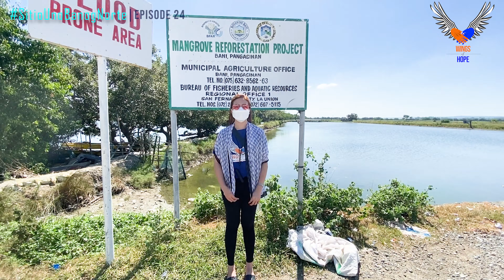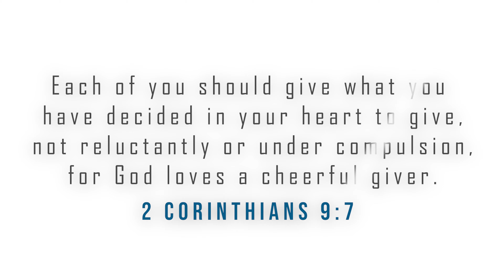Medical Mission at Sitio Uno Banog Norte, Bani, Pangasinan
PAGLILINAW: Ang Wings of Hope ay hindi politikal, ang tanging hangad namin ay ang magbigay ngiti at saya sa mga mamayang pilipino.
Ang naturang video ay naganap noong Nobyembre 2021.

Panuorin ang mga pangyayari patungkol sa aming medical mission sa Sitio Uno, Bani, Pangasinan.